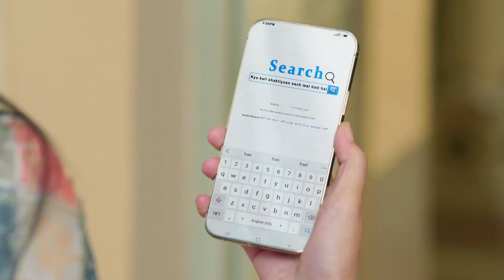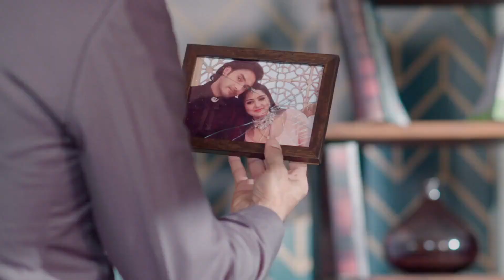Tere Bina Jiya Jaye Na - 27 June, 2022 - 02 July, 2022 - Week In Short - Hindi TV Show - Zee TV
When an ordinary girl and a prince fall in love, they must overcome a series of challenges that threaten to ruin their relationship.